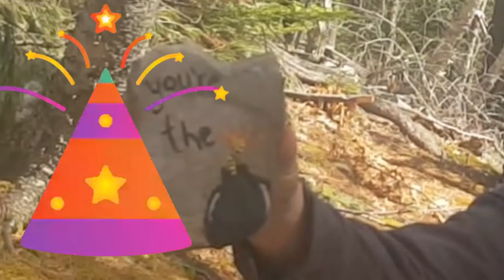캐나다브이로그 배드포드 Larry Uteck 동네구경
베드포드 깨끗하고 학교도 가까운 곳에 있고요 ~~
새집도 많이  짓고요

신도시 같은  깨끗한 집들이 많아요

마트 도서관 고속도로도 바로 있어
살기 좋은  동네 입니다

한국분 중국인들이  좀 사는  동네입니다

노바스코샤 이민,
캐나다 소 도시라이프,
관심있으신분에게 도움이되는 채널이 되겠습니다.